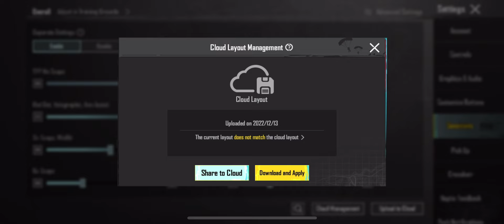New Best Sensitivity Settings for pubg Mobile in 2024 || sensitivity and control codes🔥new update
Sensitivity settings 3x scope sensitivity gyroscope bgmi sensitivity settings gyroscope bgmi 3x scope sensitivity for android best pub sensitivity settings 2023 zero recoil sensitivity 2023 zero recoil sensitivity pubg mobile 3x best